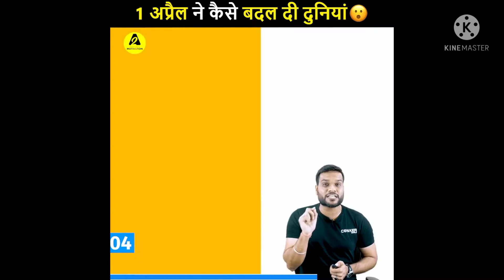1अप्रैल ने कैसे बदल दिया सब कुछ। A2ka magic 🪄🪄